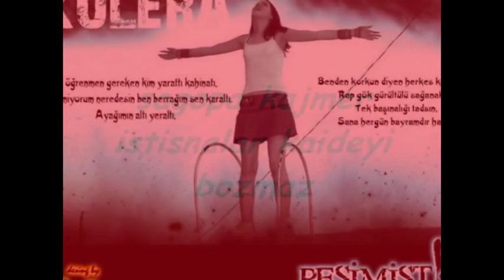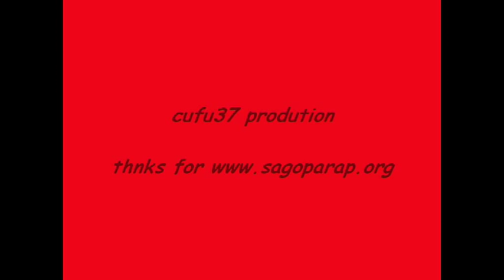sagopa kajmer - istisnalar kaideyi bozmaz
cufu37 production